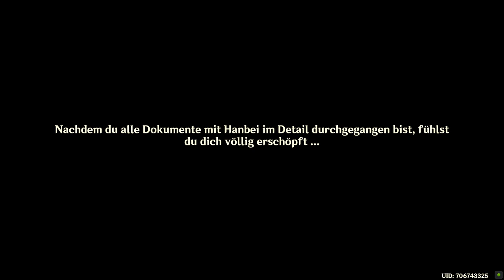Genshin Impact - Tägliche Mission - Attaché in der Fremde - 2022.09.03